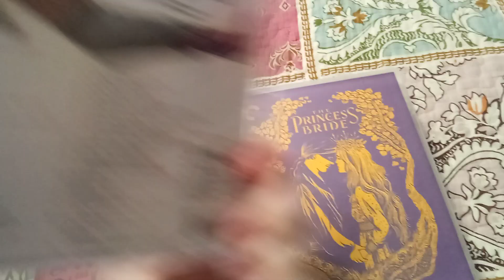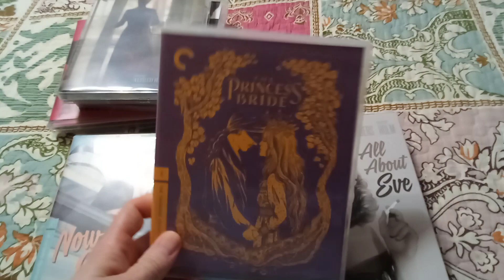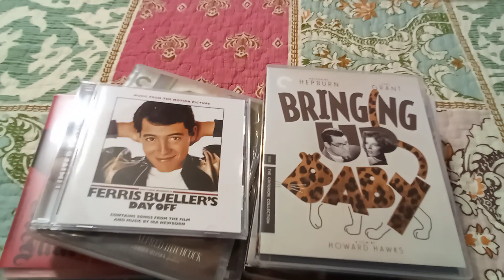My Favorite purchase 2023